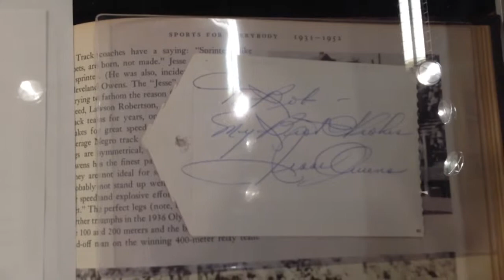Jesse Owens Autographs PSA/DNA Authenticated - Free Agent Sports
Featured item of the day.  We are located inside Paradise Valley Mall in North Phoenix (Tatum and Cactus) We are between Macy's and JC Penney's.  Open Monday-Saturday 10-9 and Sunday 11-6.  Our web site is